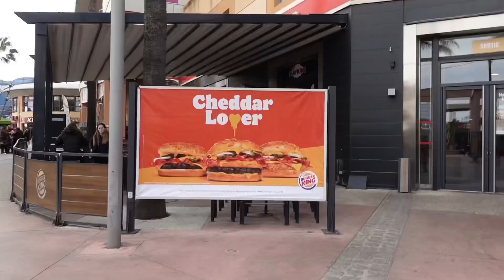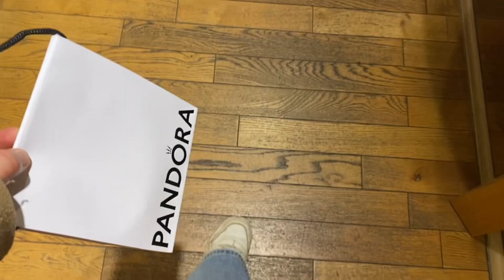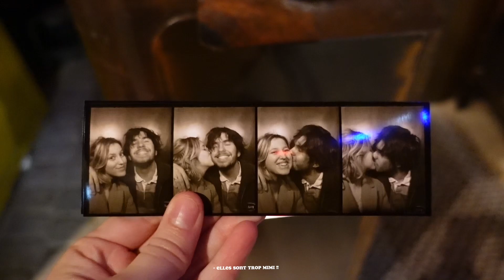Une saint Valentin à l’aquarium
Hello ! Aujourd’hui nouveau petit vlog sur ma chaîne !! Avec Youri on a fait une très belle saint Valentin, on a bien mangé, fait quelques boutiques et surtout on est retourné à l’aquarium, c’était trop chouette, j’adore cet endroit et surtout j’adore admirer les poissons de toutes les couleurs 🐠🐡 bien évidemment j’ai amené ma petite caméra donc je vous ai filmé quelques jolis plans, j’espère que vous avez également passé une très belle saint Valentin, que vous avez dit à vos proches que vous les aimiez parce que cette fête est avant tout un jour pour célébrer l’amour, l’amour pour nos amis, nos parents, nos proches tout simplement !!
Bisouuuus

⚠️ petit bug de caméra à 0:54 de la vidéo 🥲 j’ai pas pu sauver mon plan